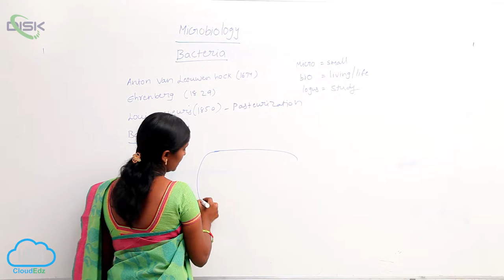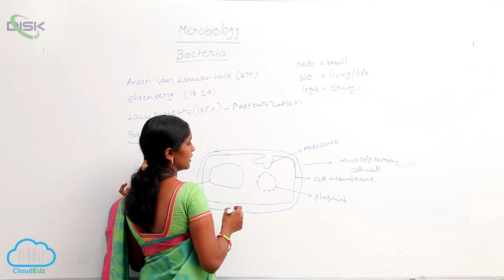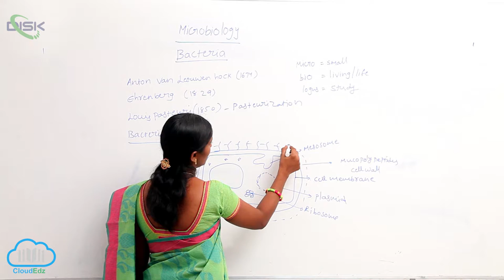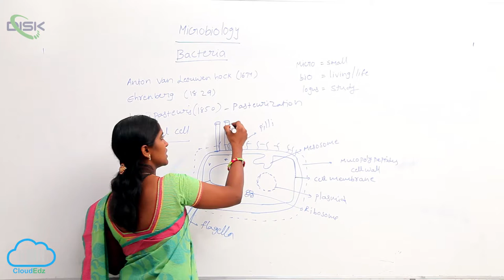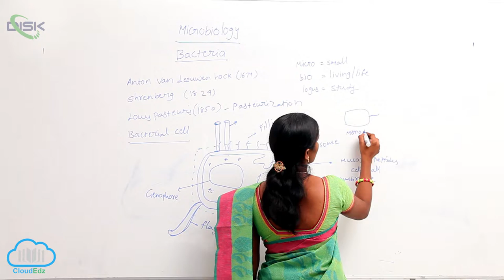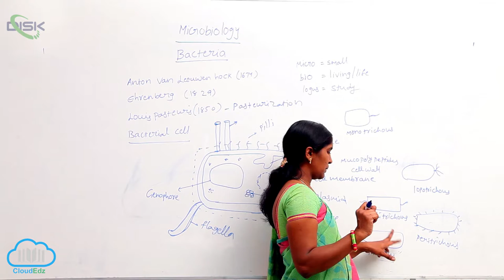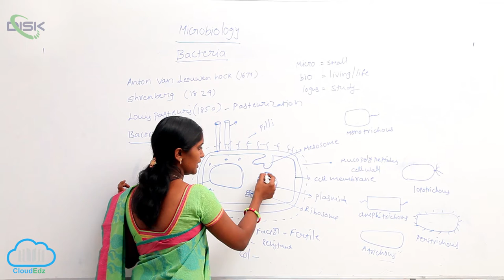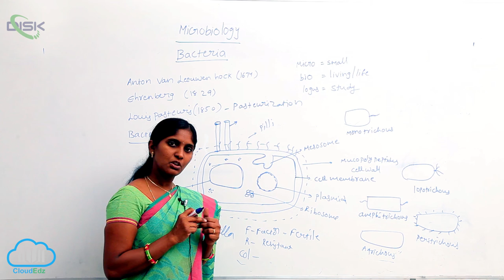BACTERIA CELL STRUCTURE || Disk Telangana